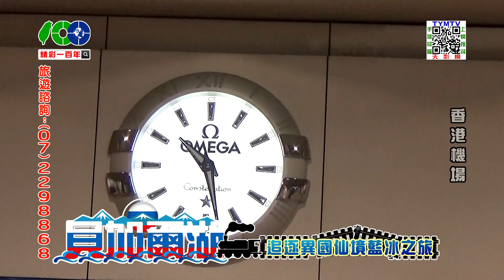精彩一百年-貝加爾湖-01-1